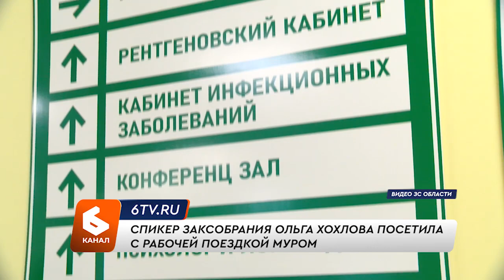Спикер Заксобрания Ольга Хохлова посетила с рабочей поездкой Муром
Ольга Хохлова посетила с рабочей поездкой Муром. В первую очередь спикер Заксобрания оценила новое здание детской поликлиники, при чем не только как депутат, но и как муромлянка, вырастившая здесь двоих детей.